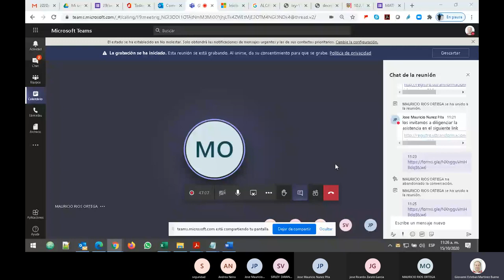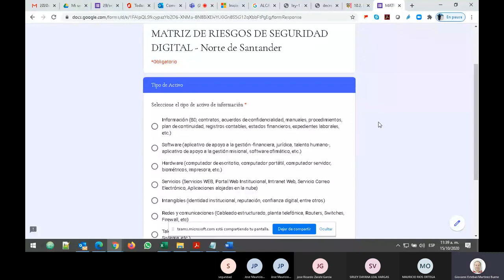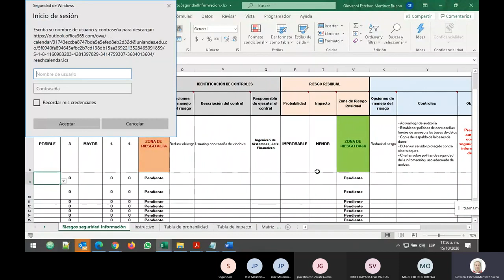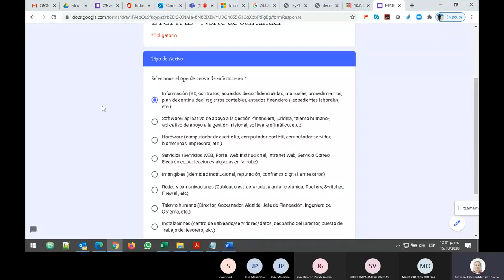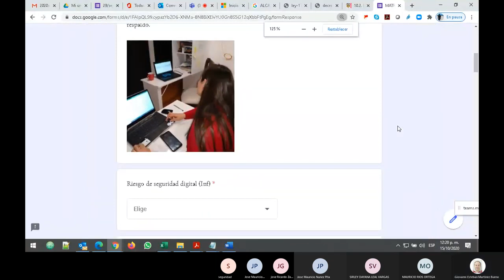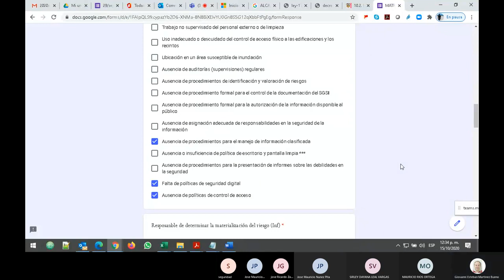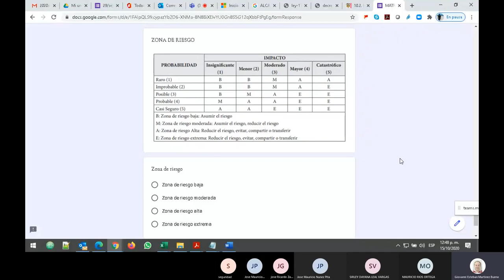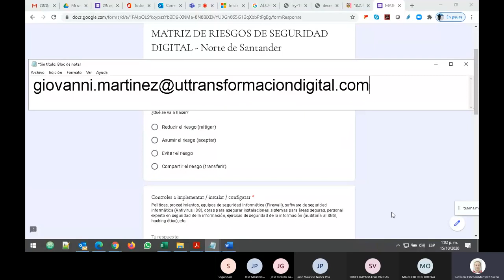Matriz de riesgos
Seguridad y privacidad de la información - Taller virtual de matriz de riesgos